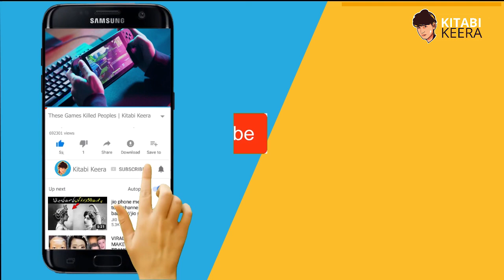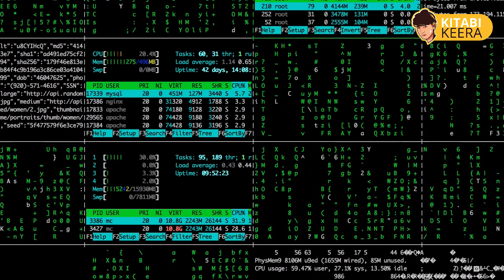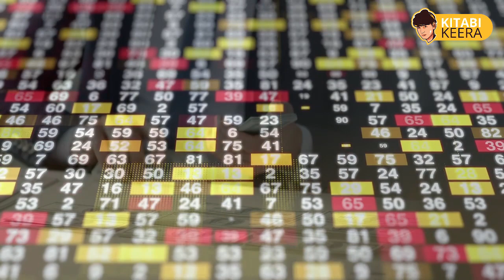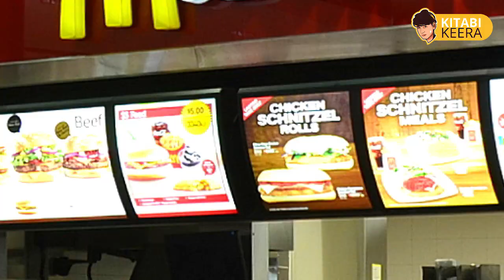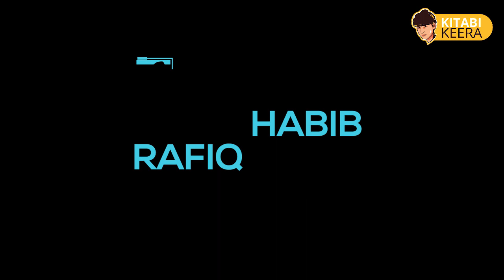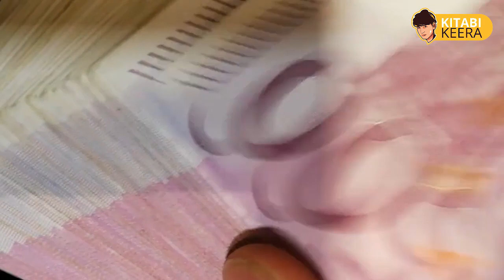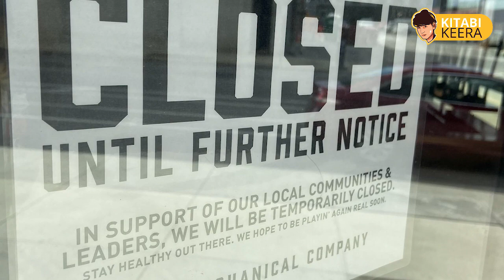Top 10 Richest People in Pakistan 2020 | پاکستان کے خفیہ ادب پتی جن کو آپ نہیں جانتے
Top 10 Richest People in Pakistan 2020

Pakistan ky 10 khufiya arab pati jin ko ap nai janty

This is the list of top ten richest people in Pakistan. This List shows the richest people from Pakistan . The list includes some of the biggest names in business from Pakistan. The billionaire businessmen included in the list are:
10. James Caan:
09. Jahangir Siddique:
08. Ashar Aziz:
07. Rafiq RangoonWala:
06. Mian Muhammad Latif:
05. Sultan Ali Lakhani:
04. Rafiq Habib:
03. Muhammad Zahoor:
02. Syed Babar Ali:
01. Shahid khan:

1)This video has no negative impact on the original works (It would actually be positive for them)
2)This video is also for teaching purposes.